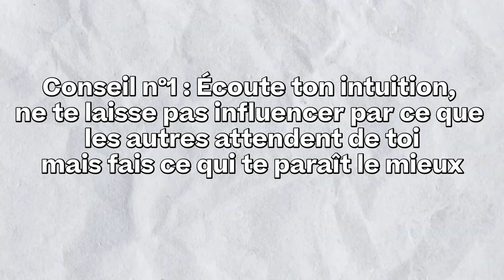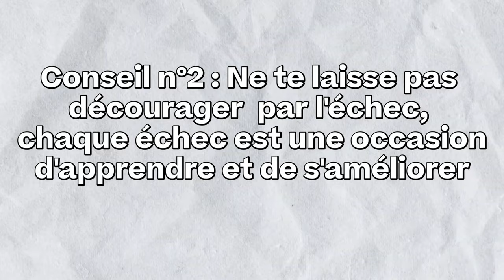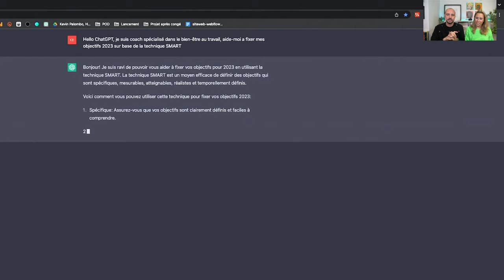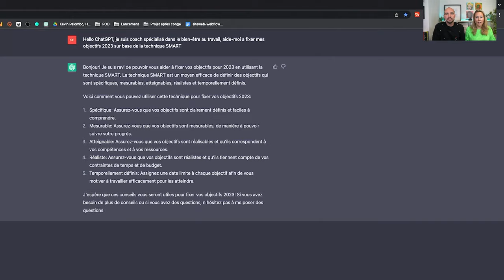Fixer ses objectifs de 2023 : Guide basé sur les 3 Méthodes de Tony Robbins, Tim Ferris et Stephen C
Aujourd’hui,

Tu vas fixer tes objectifs afin de préparer ton année 2023 et plus particulièrement, tu vas découvrir 3 méthodes différentes à utiliser pour faire en sorte de concrétiser tes objectifs et ne pas les laisser trainer au fond d'un tiroir

Qui de mieux que Tony Robbins, Tim Ferriss et Stephen Covey, les rois mages en termes de développement personnel et d'atteinte d'objectifs les plus fous, pour nous inspirer le contenu de cet article de blog! (Tu l'auras compris, pour 2023 on vise grand, donc il nous faut des grosses pointures pour y arriver!)

On va te présenter LE guide incontournable pour fixer tes objectifs et réussir ton année 2023 élaboré sur base des méthodes de ces 3 grands mentors du développement personnel.

Peut-être que tu penses 👇

💬 " Chaque année, c'est rebelote! On se fixe des objectifs à la noix et fin d'année c'est toujours le même topo! On n’en a atteint AUCUN, zéro, schnoll, nada, broquette! À quoi ça sert de s'en fixer, alors?" 💬

Comme tu le verras, il y a d'une part une Stratégie à mettre en place pour savoir quels objectifs on veut se fixer et ensuite, le plan d'action qui va faire qu'on va les atteindre. Rien n'est compliqué et notre guide va te rendre la vie bien plus facile que tu ne le penses!

Et ce, bien sûr, pour plus de détermination et d'impact positif dans ta vie.

Donc prends un petit Latte Machiatto, défaits tes chaussures, et c'est parti mon kiki, on t'explique tout 🤓

Voici ce qu'on va voir ensemble:
0:00 Intro
Qui sont Tony Robbins, Tim Ferris et Stephen Covey et quels sont leurs parcours?
C'est quoi se fixer des objectifs et comment réussir à les atteindre?
Pourquoi se fixer des objectifs chaque année est important ? Les 4 avantages de se fixer des objectifs?
Les 3 méthodes de Tony Robbins, Tim Ferris et Stephen Covey pour fixer ses objectifs en 2023
Guide en 5 étapes pour fixer tes objectifs en 2023 basé sur les 3 méthodes de Tony Robbins, Tim Ferris et Stephen Covey
Les 10 questions à te poser pour t'aider à faire le point pour fixer tes objectifs en 2023
Nos 6 conseils pour fixer tes objectifs en 2023
Comment utiliser ChatGPT pour fixer tes objectifs en 2023 (Exemple concret)

Crédits :
Photos = Unsplash
Gifs = Giphy